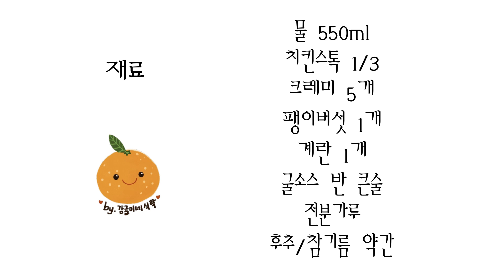두 가지 주재료만 있으면 만들 수 있는 초간단 게살 수프 만들기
간단하게 만들어 먹기 좋은 게살 수프!

◾재료: 물550ml/치킨스톡 3분의 1/크레미 1팩/팽이버섯 1봉지/계란 1개/굴소스 반 큰술/전분가루/후추/참기름

◾레시피
-크레미와 팽이버섯 손질하기
-냄비에 물을 넣고 치킨스톡 넣기
-크레미/팽이버섯 넣기
-계란 풀어서 넣기
-굴 소스 넣기
-전분물 넣어 농도 맞추기
-불 끄고 후추/참기름 넣기